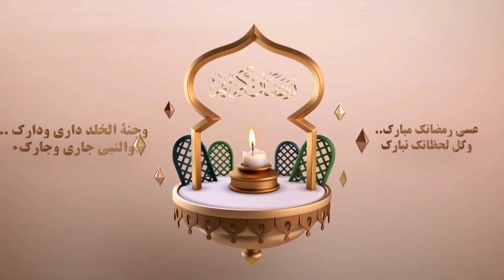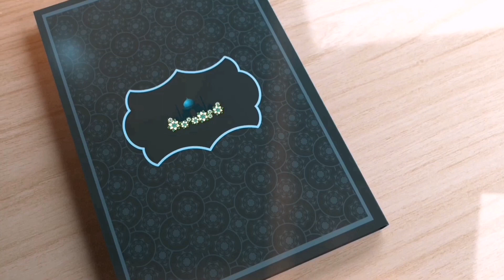ወንድም እና እህቶቼን አጣሗቸዉ ለአላህ ብላችሁ አፋልጉኝ ወገኖቼ